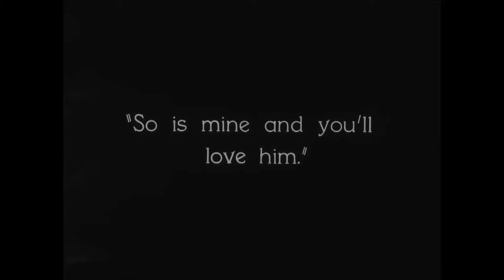Plavčík na sladké vodě (1928) - holící scéna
Komedie / Romantický / Rodinný
USA, 1928, 71 min
Režie: Charles Reisner, Buster Keaton
Hrají: Buster Keaton, Ernest Torrence